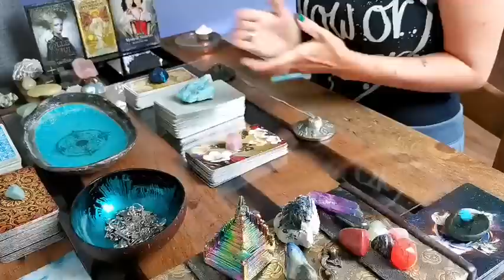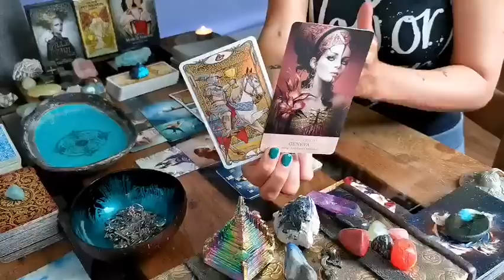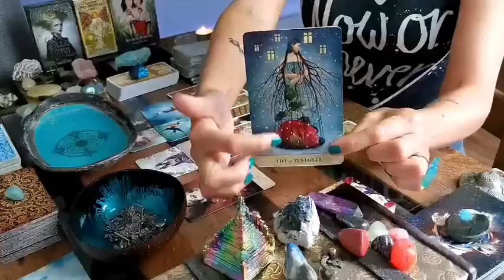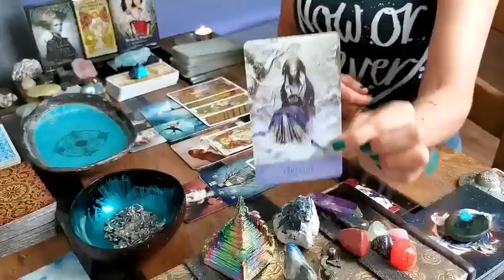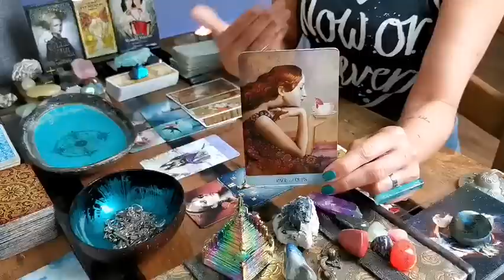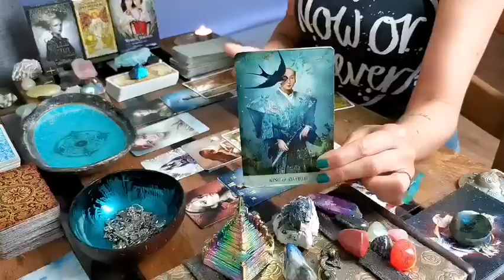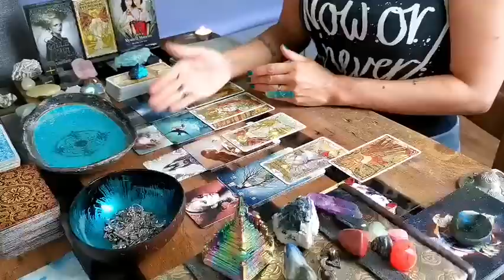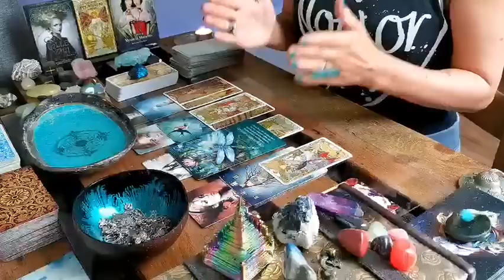GEMINI - "MESSAGE IN A BOTTLE!!" TWIN FLAME END OF JULY 2022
***SORRY FOR THE DELAY, I'M NEARLY BACK TO BEST. NORMAL READINGS WILL RESUME VERY SOON ❤️